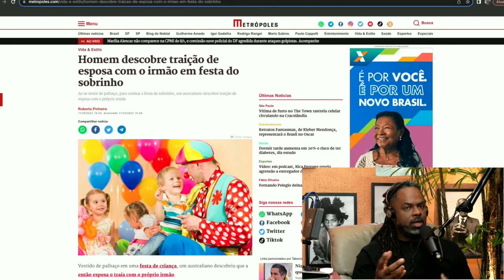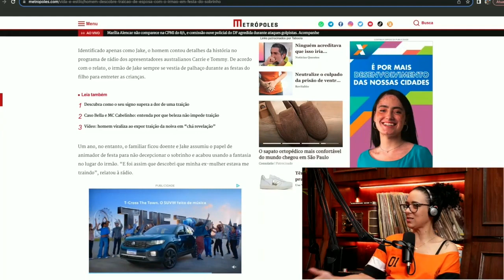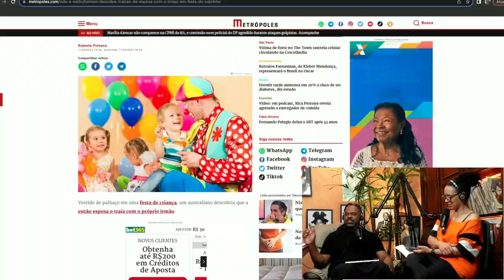Inacreditável: vestido de palhaço homem descobre traição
HOMEM DESCOBRE TRAIÇÃO DE ESPOSA COM O IRMÃO EM FESTA DO SOBRINHO.

ENQUANTO JAKE ESTAVA VESTIDO COMO O PERSONAGEM, A AGORA EX-MULHER SE APROXIMOU DO ENTÃO MARIDO DE FORMA INSINUANTE, PENSANDO SE TRATAR DO IRMÃO DELE, E ACABOU EXPONDO O CASO QUE HAVIA ENTRE ELA E O CUNHADO.